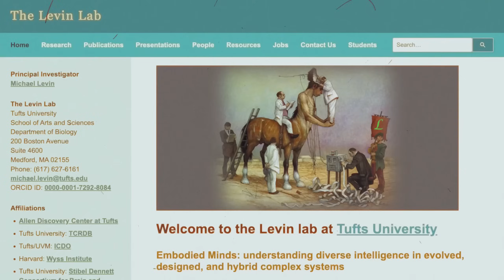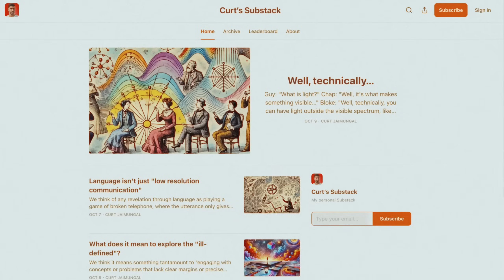Memories Have Agency of Their Own?